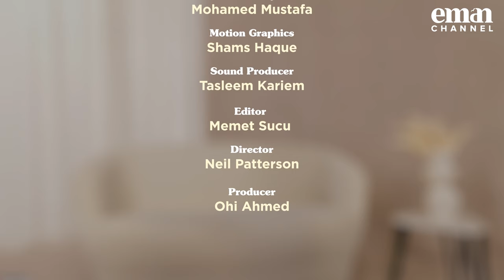Raised Hands | Season 1 | EP01 - The Meaning of Dua | Ustad Yahya Raaby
Yearning for a deeper connection with Allah (SWT) through dua?

Raised Hands is a short and impactful series designed to equip you with the essential knowledge and practical guidance on making dua according to the Quran and Sunnah.

Join Ustad Yahya Raaby as he lays the groundwork for your journey towards mastering the art of supplication.

►On Sky
►On Demand
►Online